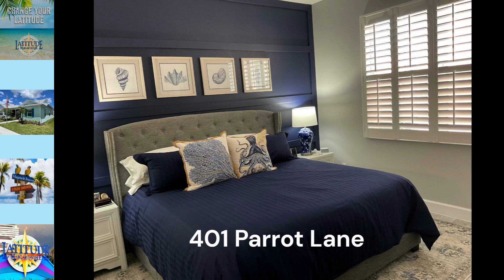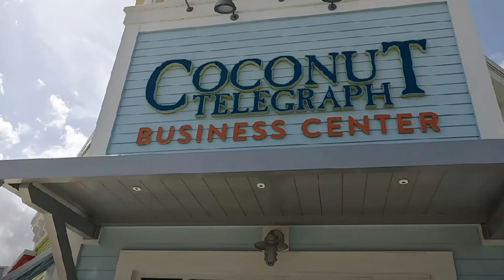PREMIER PROPERTY! 401 Parrot Lane. LATITUDE MARGARITAVILLE, Daytona Beach Florida. CHECK THIS OUT!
PICTURE YOU in Paradise!   Beach City Realty Group in Daytona Beach Florida presents the BEST OF THE BEST in this exquisitely customized HOME in Daytona's Newest and Most desired Neighborhoods, Latitude Margaritaville.   Themed after Jimmy Buffett and his Margaritaville neighborhoods, this one is an absolute GEM.   It's the LOST SHAKER OF SALT you've been looking for!
PARROTHEADS EVERYWHERE WELCOME!   Put on your Flip flops and Stay A While.

CALL PAMMIE DAY for more information on this property and LATITUDE neighborhood.    You'll wish you did.

Pammie Day
Broker/ Owner
Beach City Realty Group, Inc.
203 S. Yonge Street

Web:    BeachCity1.com

Visit MY WEB SITE at BeachCity1.com to find out about this and other properties in the Daytona Beach, Ormond Beach, Port Orange and surrounding areas.

Enter your information for the most accurate up to date information on your property value from LOCAL MLS and PROPERTY APPRAISER Office.